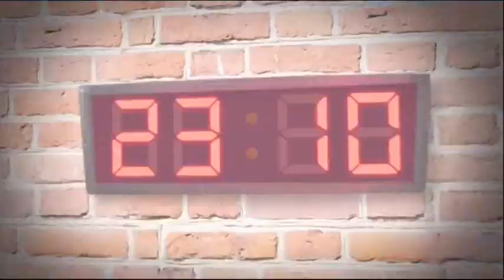Nickelodeon - Nickelodeon's Россия Оадскуа Ьаок (2014)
Credit to: Zwery Sat RUSSIA

Obeversation: They used scenes from The Angry Beavers, Rocko's Modern Life, and Rugrats in the promo, why Nickelodeon Russia they used scenes of Hey Arnold: The Movie and Ren and Stimpy: Adult Party Cartoon in the promo, why?, and why Doug is not in this block?